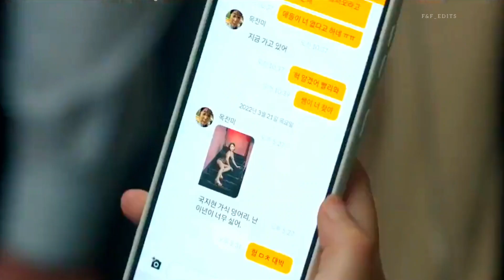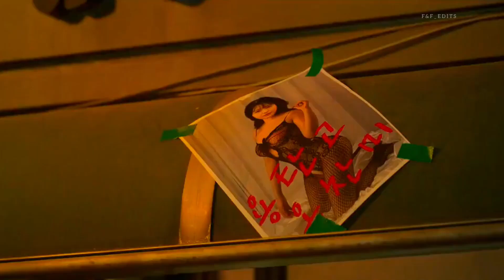Revenge of others [FMV] - Unstoppable || Revenge of others Ep 4